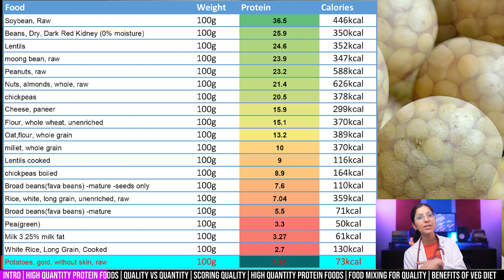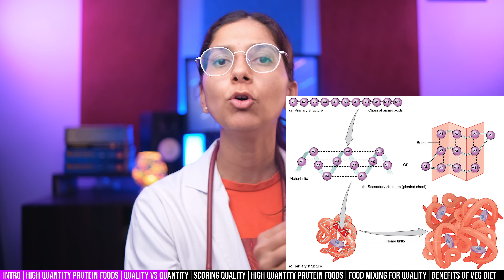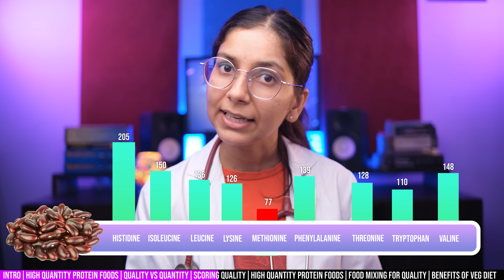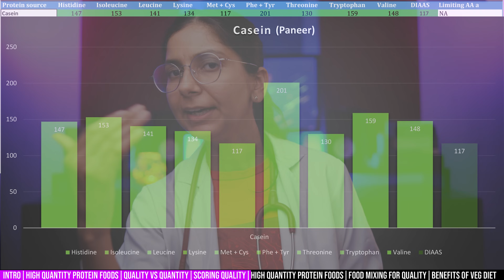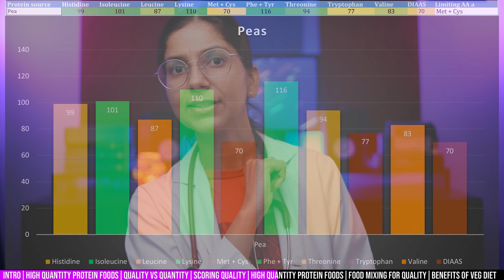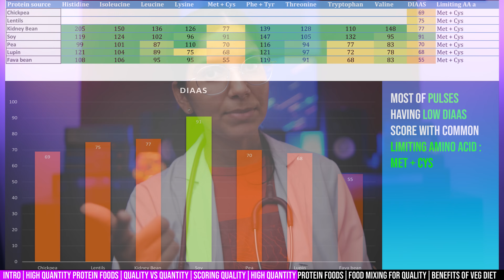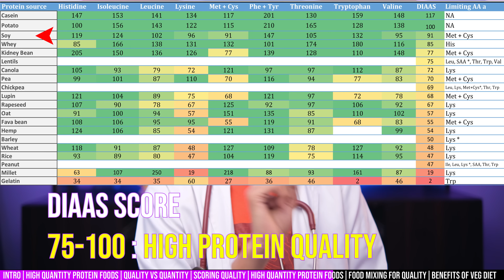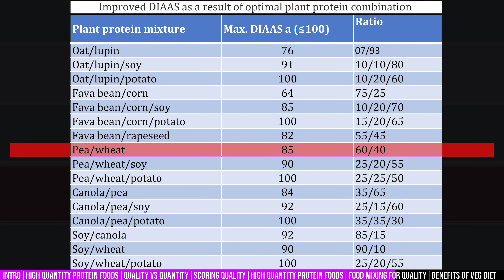Veg Protein Quality and Quantity | 🥬Vegetarian Protein Sources [HINDI]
UPCOMING LIVE WORKSHOP

Subject: "Positives of Quitting Smoking - Quit Smoking Motivation"

Enrollment Fees: Rs. 150/-

While high quantity protein sources are beneficial for your vegetarian diet, it's important to consider protein quality as well.

The quality of protein can be a crucial factor when selecting your protein sources wisely.

Together, let's unravel the information to discover the optimal combination of both high quantity and quality protein!

⏬Here's the key points of everything in this video.⏬
[00:00] - Introduction
[01:03] - High Quantity Protein Sources
[01:47] - Protein Quantity vs Quality
[03:03] - Measuring Protein Quality
[04:22] - High Quality Protein Sources
[07:46] - Mixing Food for Protein Quality
[09:40] - Benefits of Vegetarian Diet

🔗Links🔗

Channel Page:  @DrRichaTiwari
⏬Suggestions and questions?⏬

✍️Write them in the comment box and we will revert back SOON!
🚶Keep walking for 20Mins Daily

This Indian doctor channel is made to provide you legitimate medical information by Doctor Richa Tiwari👩‍⚕️. We believe in spreading knowledge as it saves lives.

Thanks!
 Dr. Richa Tiwari

📚References📚
1. DIAAS Scores DATA: